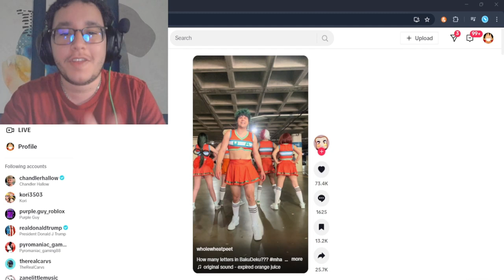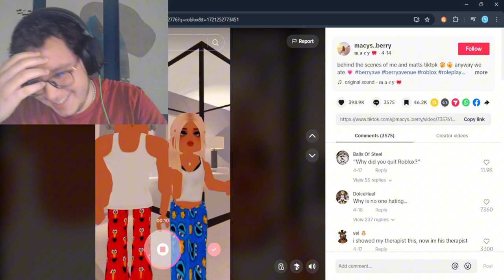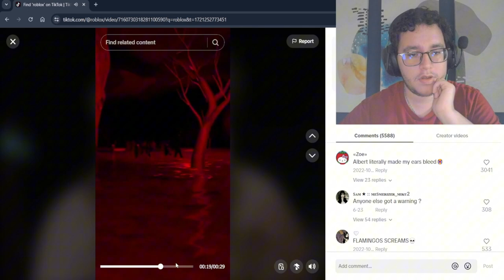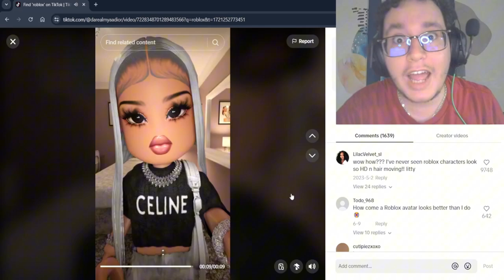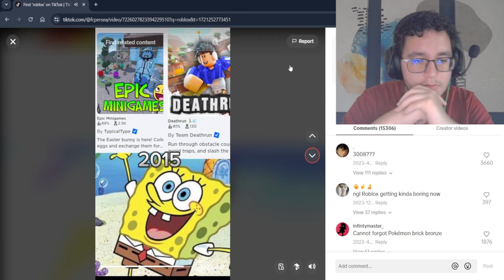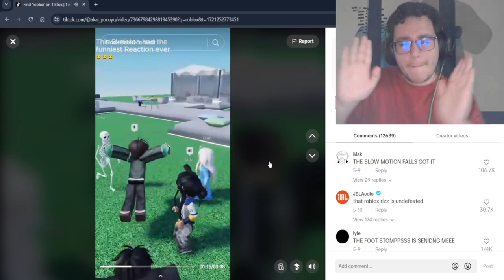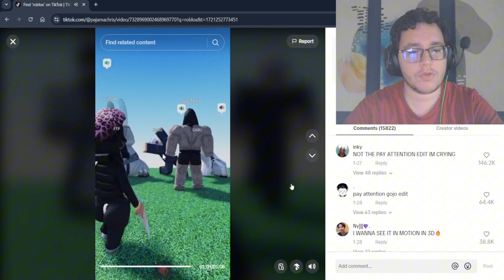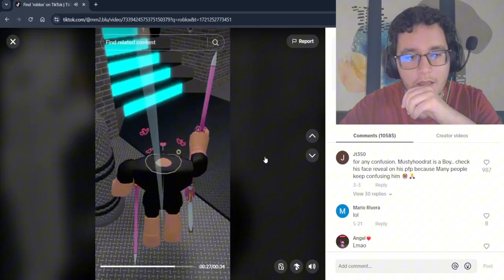Reacting to Roblox Tik Toks 😬😬😬(very weird)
In this video, I go on tik tok and react to the dumbest, cringiest, weirdest roblox tik toks I can find. Some are funny, some are weird, and some are VERY weird so that was fun. Come watch the video to see me watch these weird videos.

ENDASSUU, TIK TOK, FUNNY, ROBLOX, CLIPS, WEIRD, CRINGE, ROBLOX TIK TOKS